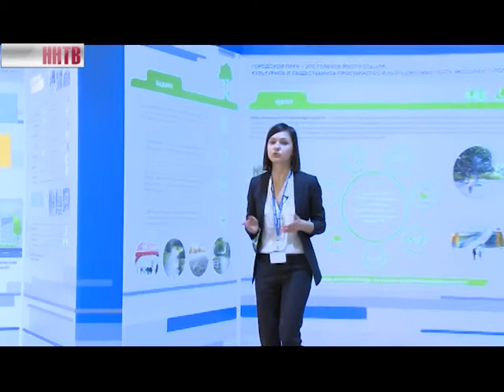4 новых проекта для городов и сёл региона начали реализовывать единороссы в Нижегородской области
Это благоустройство дворов, ремонт сельских домов культуры, модернизация малых театров и благоустройство парковых зон в небольших населенных пунктах. Об этом стало известно по итогам съезда «Единой России», который прошел в выходные в Москве.